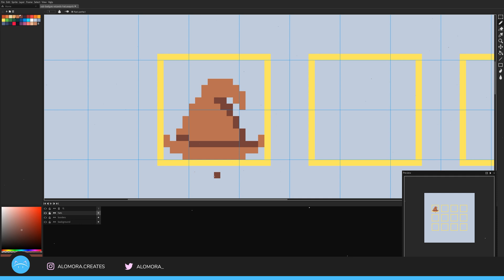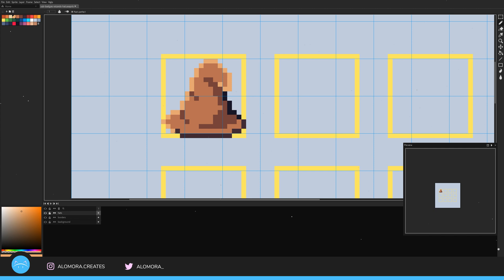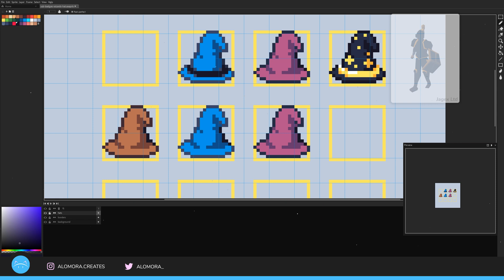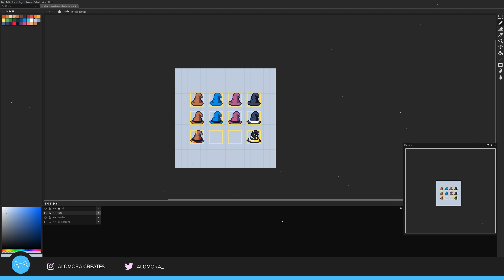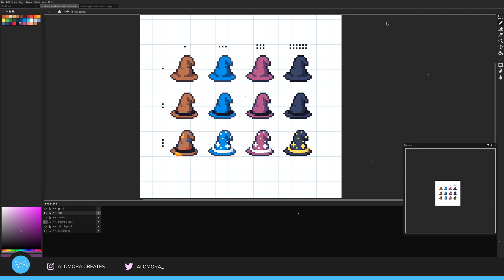How I Create PIXEL ART Twitch Sub Badges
I explain a simple 3 step process that I use to create pixel art Twitch sub badges in Aseprite, while showing a timelapse of my wizard hats. Check it out for some beginner pixel art tips!

0:00 Introduction
0:22 Step 1: Draw the base
1:33 Step 2: Duplicate and style
2:50 Step 3: Touch up and finalise

Self taught artist making pixel art with Aseprite, and turning it into speed art with lofi music beats.